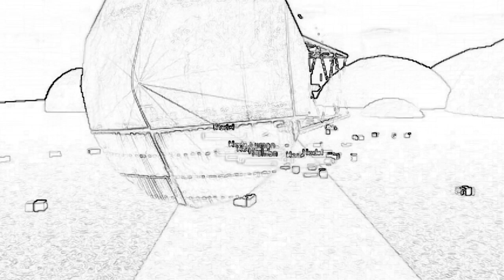UFO Shoots The Water Tower To Collapse It And Crush The People Fleeing From Robots {Monarchi Tokyo}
From The Movie: Cosmic Monarchi Skyworld

Script:
{UFO Blast}

{All Scream}

{Crash}

Note 2:No Disliking My Videos!

{JAPANESE}

{MALAY}

NOTA 2: Saya tidak memiliki hak untuk filem ini.